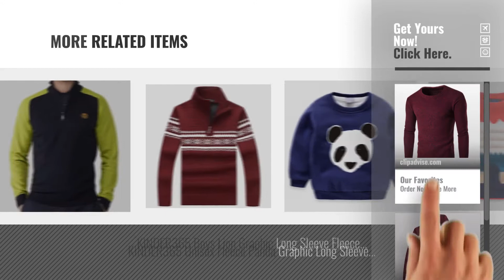Top 10 Golf Sweaters For Boys [2018]: American and European men's sweater autumn and winter thick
New! 2019 Black Friday / Cyber Monday Boys Deals and Updates.

Black Friday / Cyber Monday American and European men's sweater autumn and winter thick warm knit sweater hedging Sau, by HY-Sweater

Black Friday / Cyber Monday Men Winter Sweater Korean version of the Trend Personalized Knitted Shirt plus velvet warm by WL-Sweater

Black Friday / Cyber Monday IJP Design Boy's Juno Sweater - Navy, 8 Years by IJP Design

Black Friday / Cyber Monday Young Gun Junior Fleece Red Extra Large by Young Gun

Black Friday / Cyber Monday Ashworth Junior Fleece Slipover - Navy - Medium by Ashworth

Black Friday / Cyber Monday YULAN Spring and Autumn New Solid Color High Neckline Pearl Sweater Sweater Women's by YULAN

Black Friday / Cyber Monday KINDER365 Boy's Star Graphic Long Sleeve Tops Pullover T-Shirts Sweatershirt by KINDER365